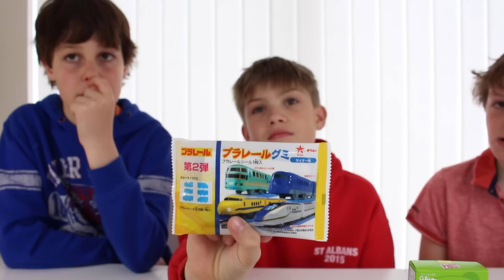Probando DULCES JAPONESES (IV) * ¡¡SORTEO de una BOX FROM JAPAN!!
Probamos un montón de nuevos dulces japoneses super buenos gracias a BOX FROM JAPAN con nuestro amigo Kevin. ¡¡Y sorteamos una caja como la que probamos en el vídeo. PARTICIPA

Somos 3 hermanos españoles (aunque no vivimos en España) y nos llamamos Mateo, Hugo y Daniela. Estamos muuuuy locos y te haremos reír con cada vídeo.

Nuestro primer idioma es el inglés pero hablamos muy bien español, aunque a veces nos trabamos un poco... Así que nuestros vídeos son en ESPANGLISH (medio inglés, medio español)

**SI QUIERES ENVIARNOS UNA CARTA, UN DIBUJO, etc:

Mónica Vicente
Cottage Street Mill
Cottage Street
Macclesfield
SK11 8DZ

*** SUSCRIBETE A NUESTRO CANAL OCIO EDUCATIVO para descubrir manualidades infantiles, recetas sencillas y originales para niños, tutoriales de pintura y dibujo, juegos y experimentos, ideas de decoración de fiestas infantiles, tutoriales de repostería, consejos para padres y mucho más